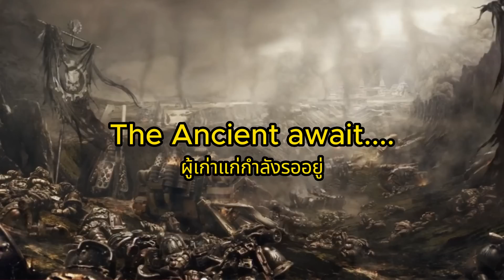ประวัติ Rylanor the Ancient of Rite เนื้อเรื่อง Warhammer 40k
สรุปเนื้อเรื่องเล่าประวัติของ Rylanor นักรบ Space Marine ฝ่าย Loyalist จาก Emperor's Children ที่มีเรื่องราวของความกล้าหาญและการเสียสละ

↞อย่าลืมกดติดตาม ไลค์ และคอมเมนท์คำแนะนำหรือว่าพูดคุยข้างล่างเลยครับ↠